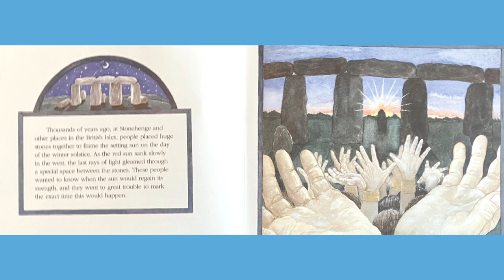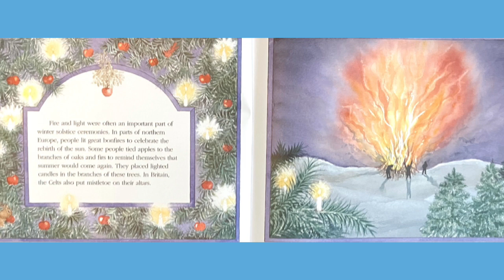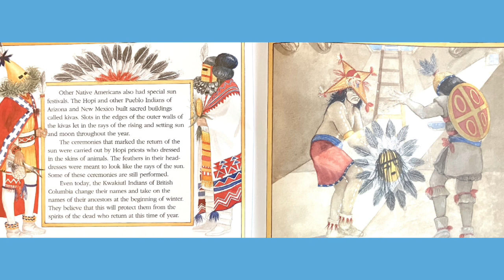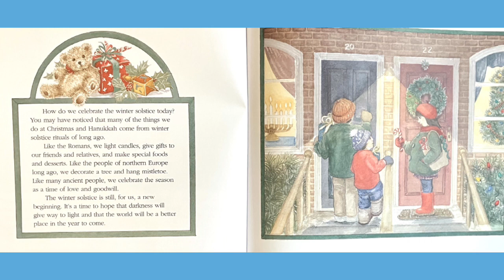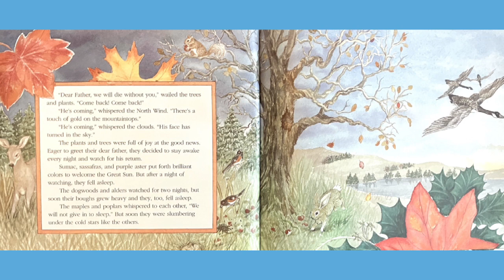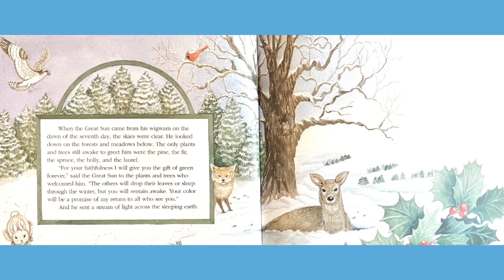The Winter Solstice